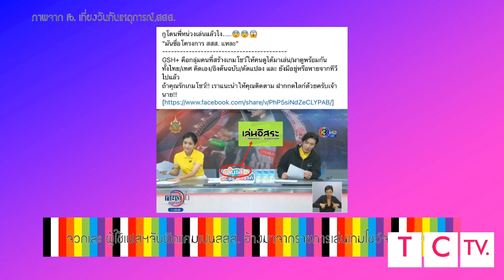จวกเละ ผู้ใช้เฟสฯจับผิดแคมเปนสสส. อ้างจากรายการเล่นเกมโชว์จากกลุ่มนึง | สนทนาประสาออ-กล้า 9/11/2567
ขอความกรุณาแสดงความคิดเห็นอย่างสุภาพ ไม่พาดพิงบุคคลอื่น ถ้าพบใครกระทำดังกล่าว จะรายงานผ่านผู้ดูแลและห้ามดูรายการทุกกรณี ช่องเรามิได้เจตนาละเมิดลิขสิทธิ์ใดๆ ทั้งสิ้น เราทำช่องคลิปรายการและโฆษณาดังในตำนานและรายการในเครือTCTVเท่านั้น ขอความกรุณาดูเพื่อความสนุก ขอความเป็นส่วนตัวของตัวบุคคลและตัวเอง